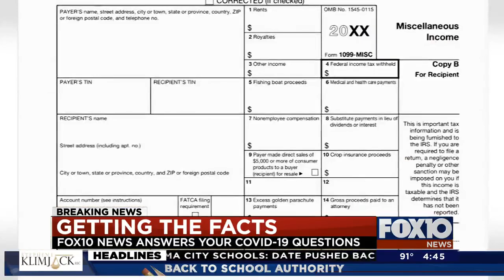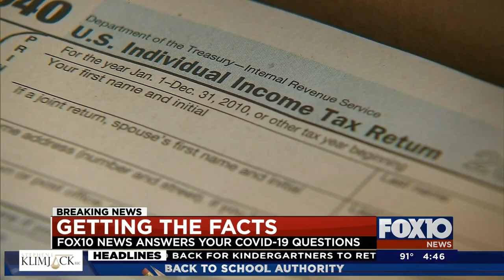Stimulus payments based on 2019 tax returns